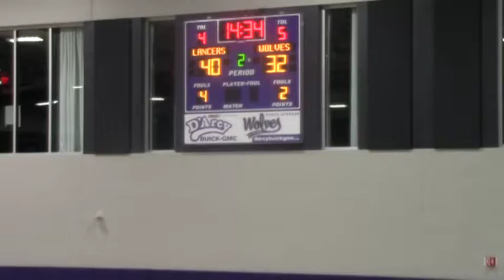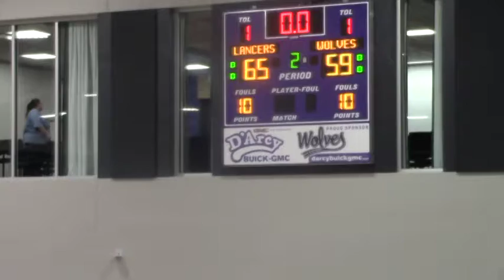Lancers Men's Basketball | Game 1 vs. Joliet Wolves | 17-18 Season